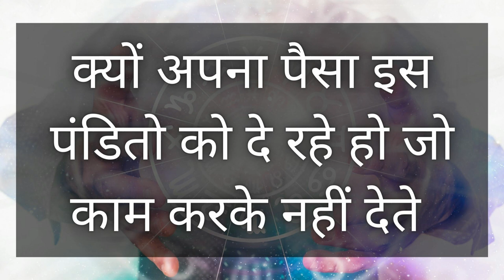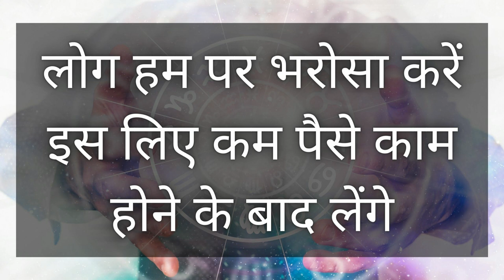नाम त्रि त्रि त्रि - यह मंत्र हाथ पर लिखे रखो अपने आप वश में होगी किसी सामान की जरूरत नहीं हे